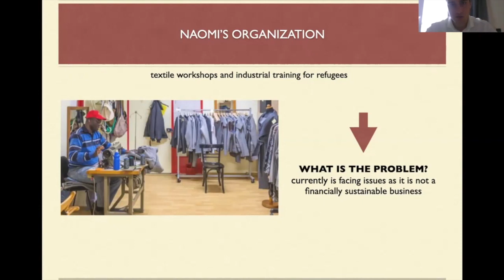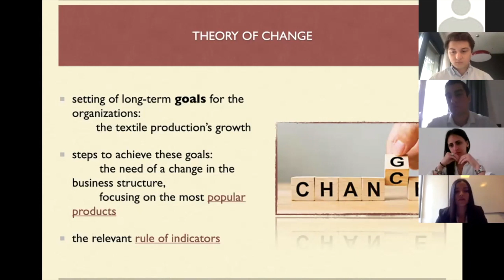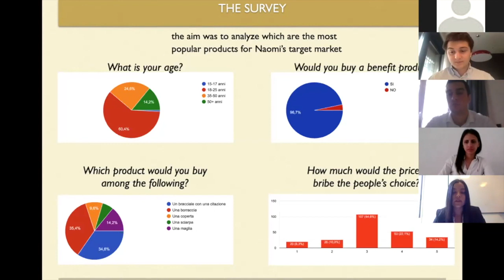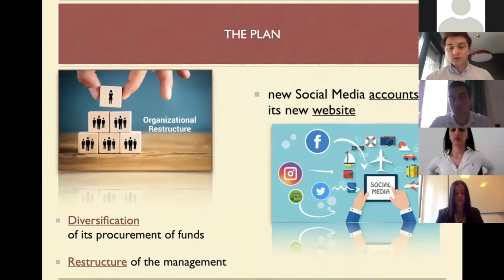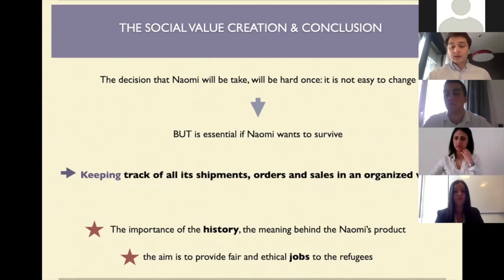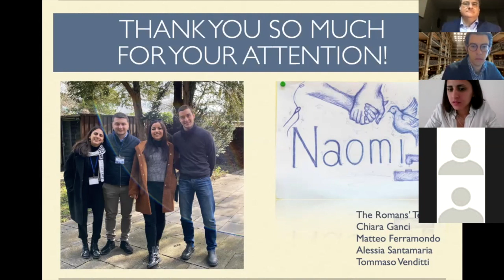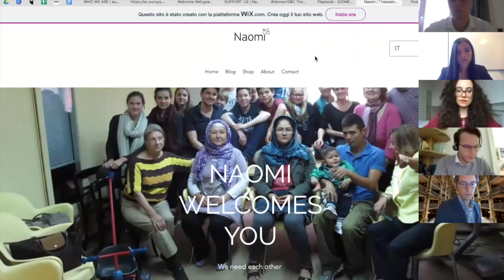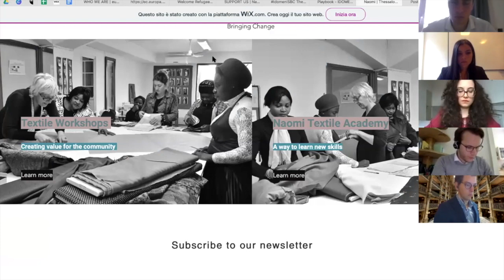IDOMENI Social Business Challenge | The Final | THE ROMANS Team Presentation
The IdomeniSBC is a project developed to support NAOMI, an NGO based in Thessaloniki, that, upcycling used UNHCR blankets from the Greek Refugee Camp Idomeni, creates sustainable clothes and fair jobs for refugees. NAOMI urgently needed concrete help to develop its business with a sound business plan and website.

The adventure of the IDOMENISBC started in Bonn, Germany, at the end of February and ended on 27-28 April… on Zoom! It involved 22 ambitious and skilled college students coming from Italy and Europe, who got selected for their entrepreneurial spirit and desire to help others!
This is the business plan and website that the Romans Team from Fondazione RUI (Collalto and Celimontano), Italy, came up with! Enjoy!

Team members:
- Alessia Santamaria
- Veronica Ganci
- Tommaso Venditti
- Matteo Ferramondo
Members of the Jury:
- Alessandro Signorini
- Nicola Sarcinelli
- Helge Dresen
- Lorenzo Ricciardi Celsi
- Maria Giulia Polocci
- Georgia Aslanidou
- Ulrich Gensch

Presenter/Moderator:
- Guillermo González de Molina